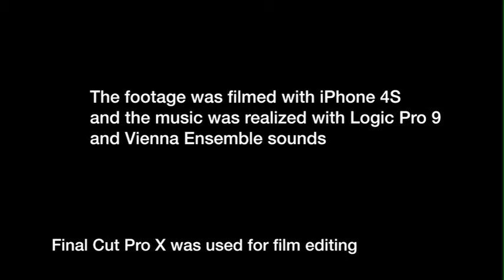Meditation- Five Minutes Meditation - Balance -Relaxation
God tests the ones He loves more...

I am sitting at this cafe reading a book, and next to me, there is a couple on their first blind date. They met outside, and I could tell that it was the first time they had met. They repeated each other's name with a question mark. Something like Jeff?... Kathy?...
Now there are sitting next to me, blabbing each other about their childhood and fathers and mothers, where they lived and what they were doing and how they ended up here in this city, and on and on...

What do they think...? She is thinking now: Could I sleep with him? Does he see the damn huge scar on my face? At the same time, he wonders: Could I do her? And what's with the scar..? When would be a good time to mention it .?. I guess...I'll do her. Back to her: His laugh is loud, and he is eager to laugh at everything I say even before I finish.  Hmmm. He just said. " I was married at the time.." oops! Big turning point… Someone else was putting up with his shit.. and she doesn't, at least not anymore.

It's like a job interview.

In the end, the same questions prevail. Could I do her? What’s with the scar..?

Meanwhile, I am drinking coconut water alone, which I bought for four damn American dollars.